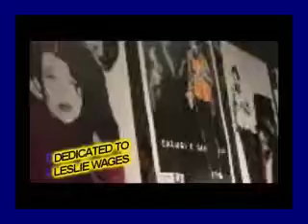sofia art gallery showcase 2009